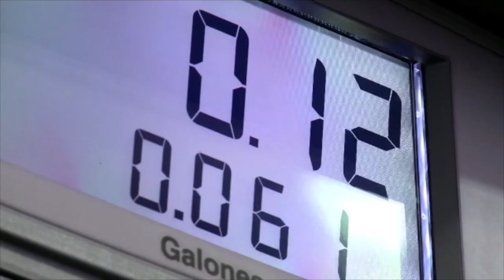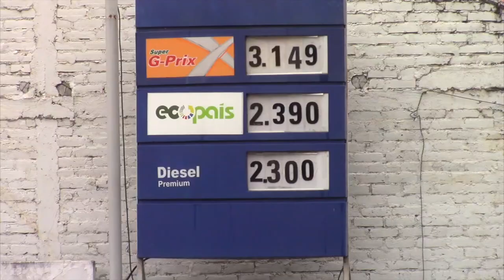Transportistas protestan y bloquean vías en Girón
La diferentes ramas del transporte público de Girón, se organizaron y acataron resoluciones de gremios a nivel nacional y provincial de; en primer lugar no laborar este día jueves y, posteriormente bloquear la vías, como medida protesta por las medidas económicas anunciadas el martes por el presidente de la república Lenín Moreno. Piden la derogatoria principalmente de la eliminación del subsidio de combustibles.